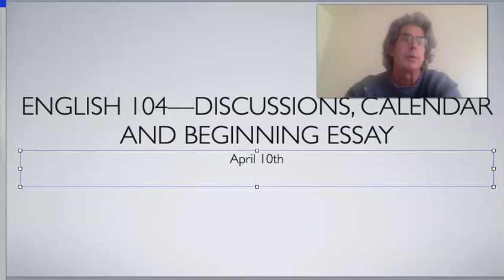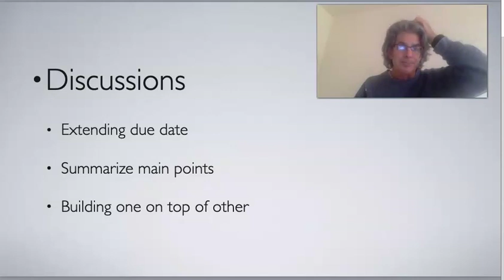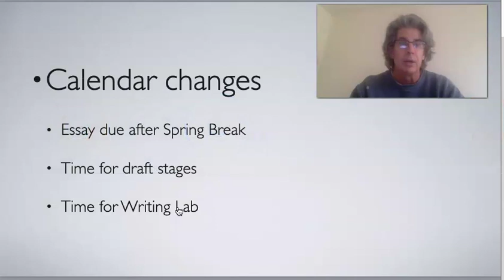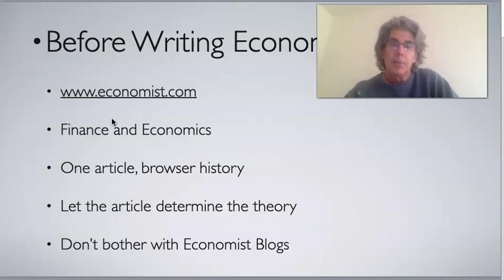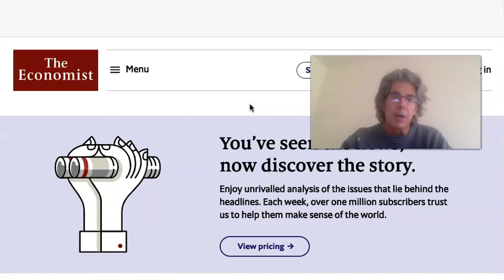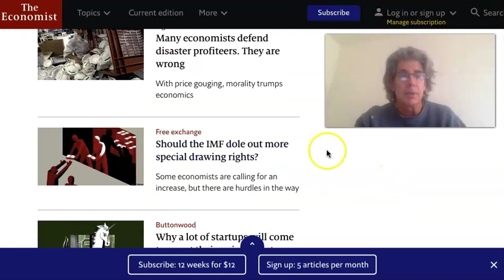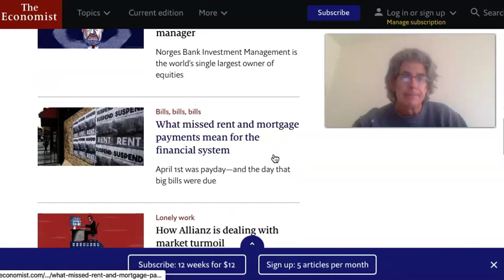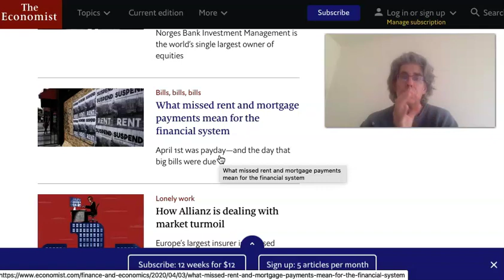English 104 April 10th